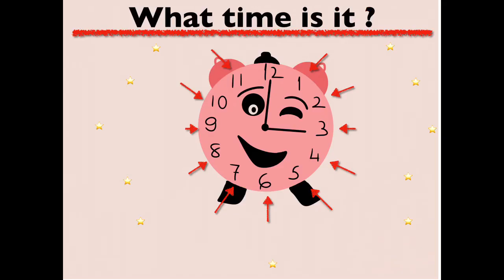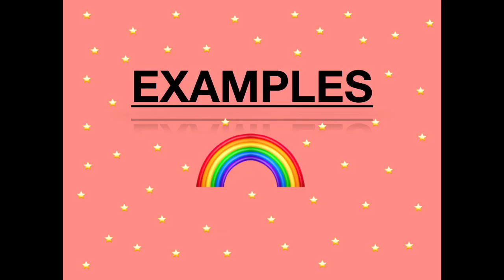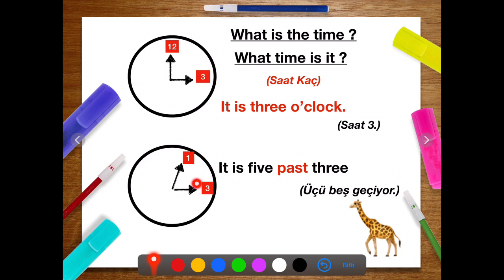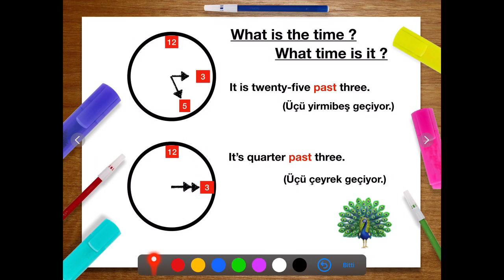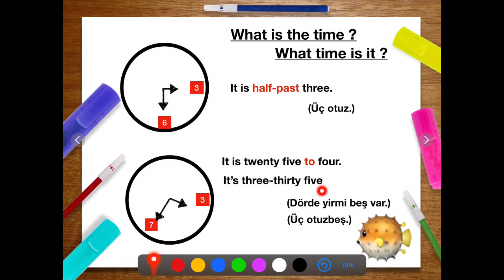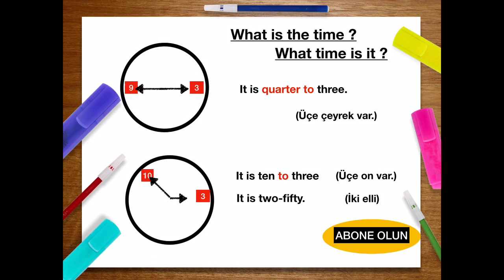İngilizce Saatler / Telling the Time in English